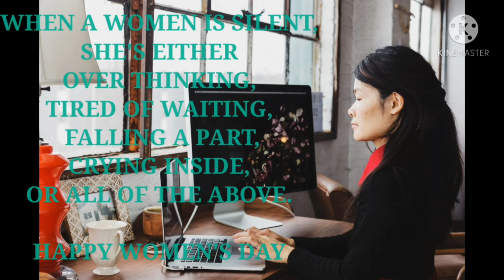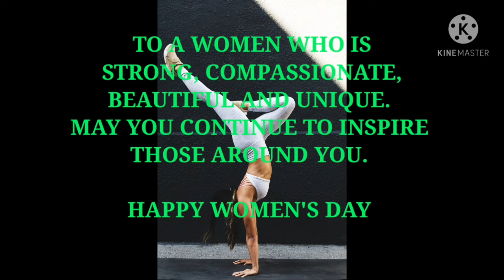Women's day status # Women's day what's app status # Women's day thoughts #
This video is based on Women's day thoughts 👩‍🦰👩‍🦰🙂.